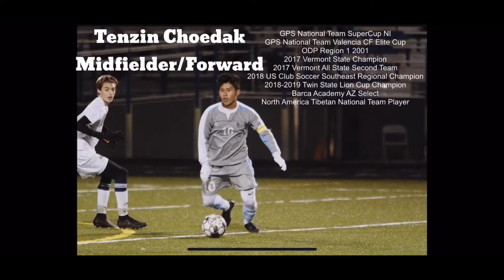Tenzin Choedak Highlights